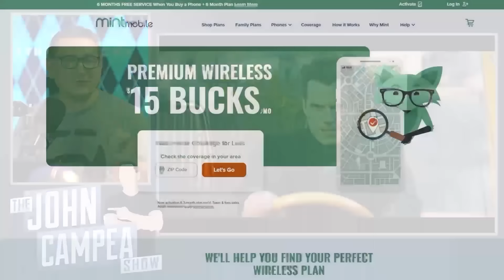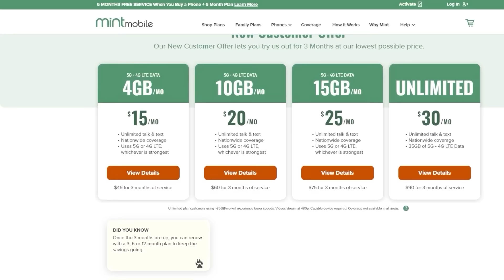Trailer For Henry Cavill’s Argylle Is Fantastic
John and the crew discuss the debut trailer for Argylle starring Henry Cavill. In the film, the world's greatest spy, 'Argylle,' gets caught up in a globe-trotting adventure.

Mic pre-amps

Streaming Software
Wirecast Pro